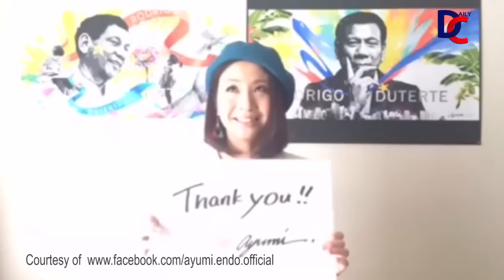Japanese painter Ayumi Endo, napabilib kay Mayor Rody Duterte.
Ang ganda ng painting nato, pati hapon napabilib ni Mayor.

For more videos.. Please like "Trending Pinas" Official Facebook @